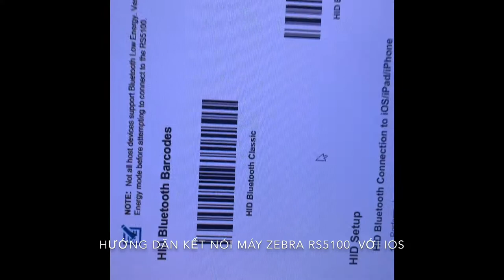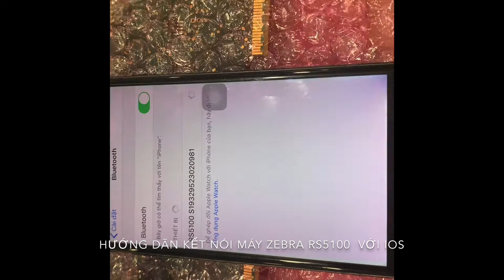✅ Công nghệ 4.0 | Hướng dẫn kết nối máy quét Bluetooth Zebra RS5100 với IOS (iphone)